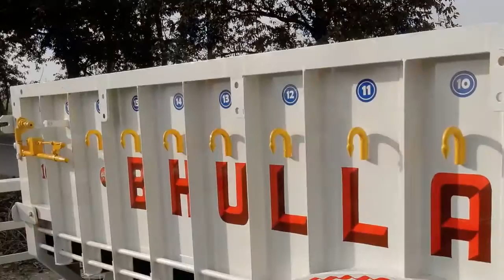create by Daffu eng; works kalour bhullar farm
ਧੰਨ ਧੰਨ ਬਾਬਾ ਸੁਖਦਰਸ਼ਨ ਸਿੰਘ ਜੀ ।

darshan and Sony  sardar --painter---
SONY SARDAR PAINTER paint karvon
laye phone karo ji M - 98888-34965 , m - 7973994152
sonalika ford farmtrac massey john deere arjun hmt
-tsb

trolley

harrow, cultivator,
Bottom Plough
Reversible Plough,
Bund Formers
MODIFIED TROLLEY  TRACTOR MODIFIED IN INDIA
22 27 , 28, 29 CREATING foot lambi trali futi fut fit trali a new